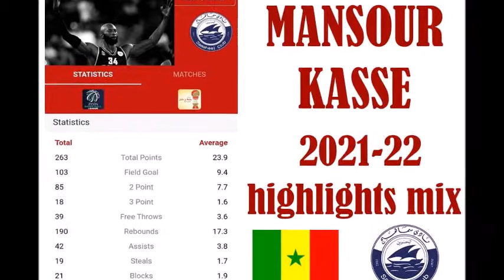Mansour Kasse 2021/2022 highlights mix (Bahrain Premier League)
FIBA AGENT: Fabian Sanchez (SH Basket)
Mansour Kasse #34
Birthplace: Dakar (Senegal)
Date of Birth: 28/06/1992
Height: 2,08 m. (6'10'')
Formed in Spain. International with Senegal.